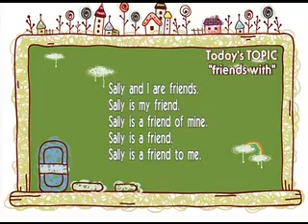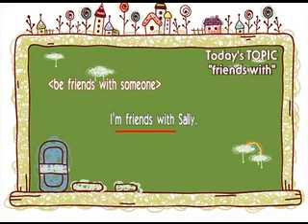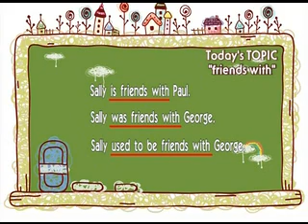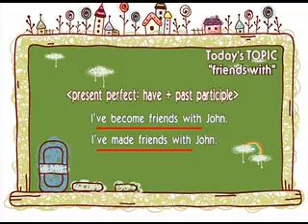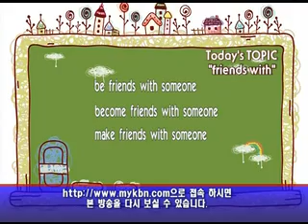[2013.01.19] Dr. Chris Choi - American English Ep:03